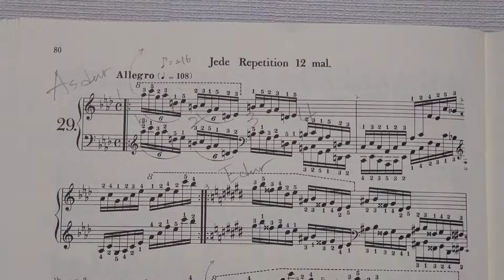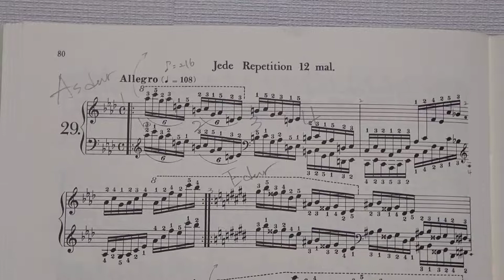ツェルニー60番 29